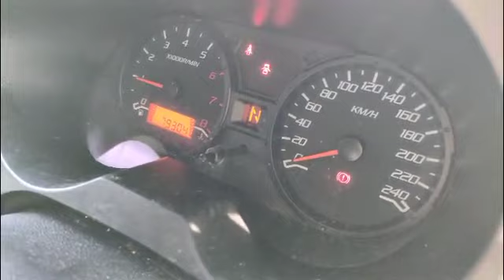PROTON, SAGA 1.3 , Automatic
Make: PROTON
Model: SAGA 1.3
Variant: N/A
Year: 2018
Transmission: Automatic
Reserved Price: RM 20,000.00